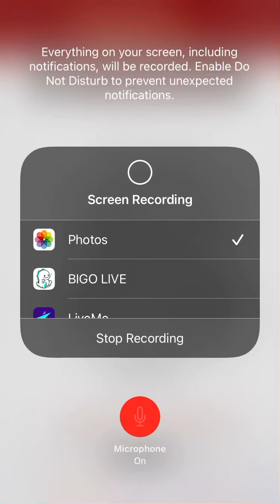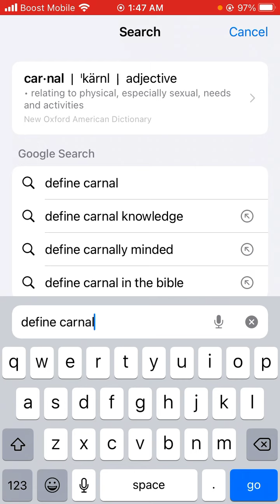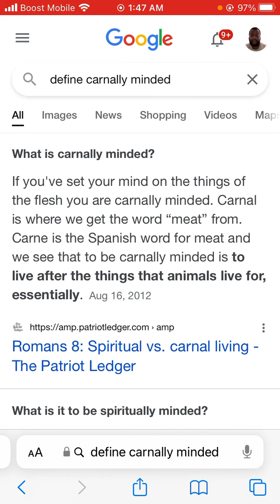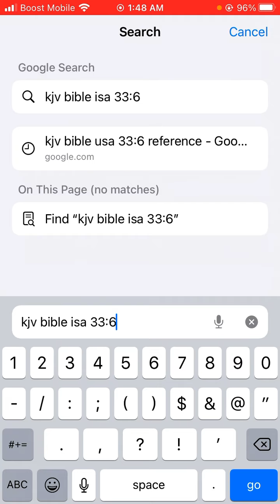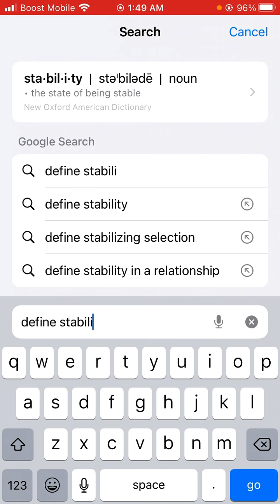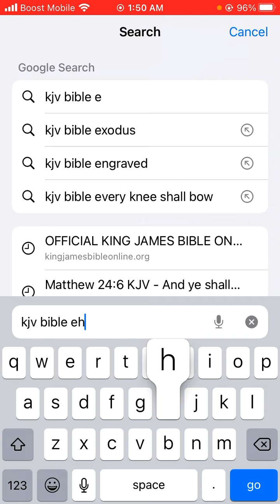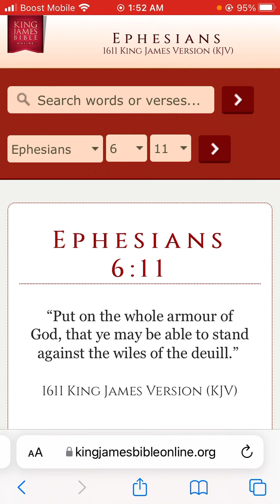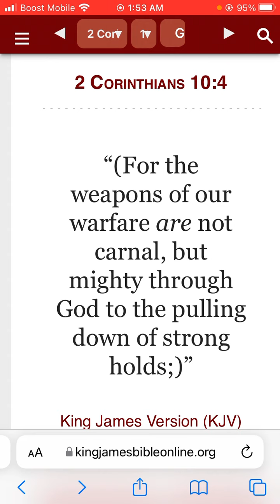For the weapons of our warfare are not carnal.